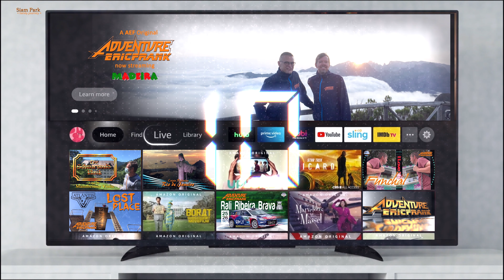Siam Park Tenerife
Merchandising, der Siam Park hat es erfunden. Es gibt schon einige Attraktionen, aber die Wartezeiten sind mit einer Stunde nicht tragbar, ohne den Fast pass ist die Lust schnell im Keller. Die Becken sind überfüllt, das Wellenbassin ist so voll, dass man ständig mit jemandem zusammen stößt. Im Endeffekt durchmischtes Vergnügen. Wir bewerten diesen Park nicht, da wir insgesamt weniger in dieser Richtung unternehmen und nicht ungerecht werden wollen. Sicherheit wird allerdigs groß geschrieben, teilweise auch übertrieben, selbst beim flachen Mai Thai River steht Aufsichtspersonal, der Park wird überbewertet. Ganz wichtig, obwohl uns der Preis nicht sonderlich interessiert, da wir das selten machen, kommt jedoch eine Familie bei bei den Preisen ins Schwitzen, wir haben 300 Euro gebraucht. Es geht heftiger Champain-Club 960€ pro Person. Wir haben da andere Ziele.